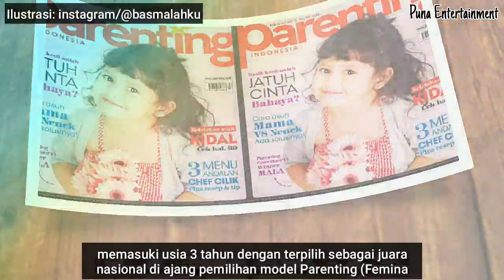BASMALAH GRALIND vs RADEN RAKHA (Pemeran Mala & Ilham Di Mega Series Panggilan Indosiar)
Awalnya mega series Panggilan membuat penonton baper berkat dipasangkannya kembali Habibi Hood dan Gita Sinaga. Namun ada 2 artis muda yang berhasil mencuri perhatian berkat chemistry yang mereka bangun sangat sukses membuat penonton baper. Penasaran dengan mereka lebih dalam lagi? Tonton videonya sampai habis yah guys.